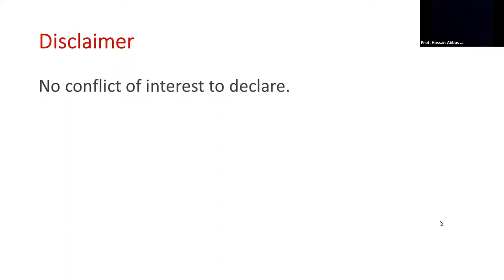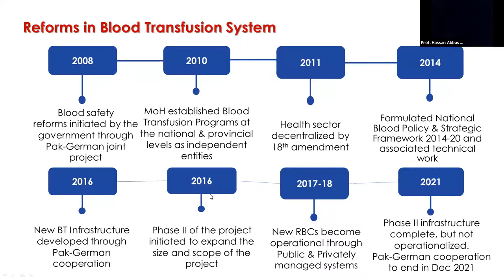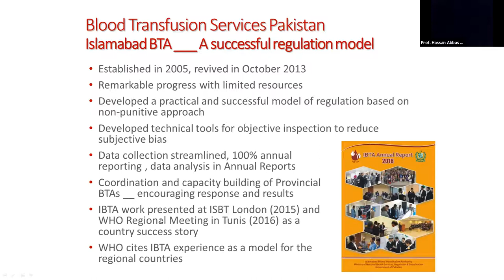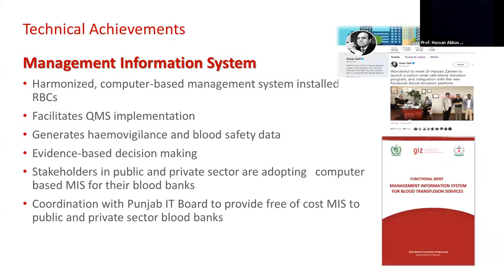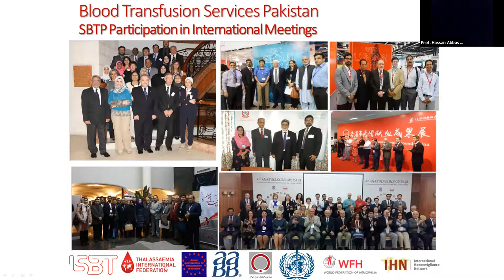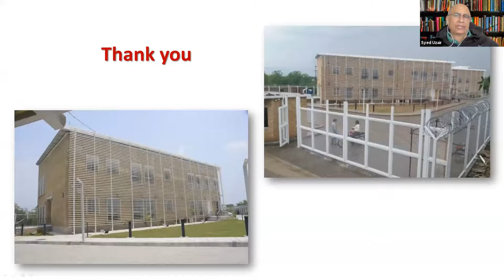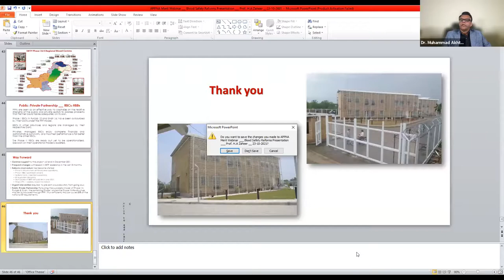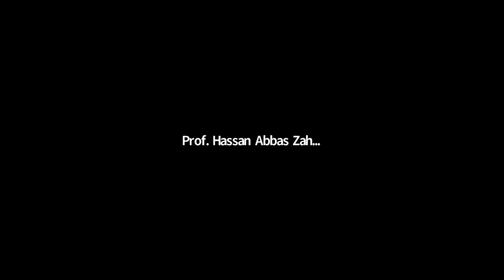Blood Safety system reforms in Pakistan: Research, development- MERIT Research Webinar 32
Blood Safety system reforms in Pakistan: Research, development and Capacity building - MERIT Research Webinar 32
Speaker
Prof Hassan Abbas Zaheer
WHO Advisor on Blood Regulation,
Availability and Safety

MERIT Healthcare Research & Innovation Webinars conducted every Saturdays to invite leadership in clinical trials and innovation to provide an overview of the landscape in Pakistan with focus towards current status and future directions.

Association of Physicians of Pakistani descent in North America (APPNA) is a North American based organization representing over 20,000 Pakistani origin Physicians in North America with currently over 2500 Active members.
The Medical Education, Research, International training and transfer of Technology (MERIT) was established in 2007 to complement and enhance Health care in Pakistan through enhancing education and Research in Pakistan. MERIT committee consists of 12 Sub committees with Total 60 members in the committee and more than 200 academic faculty in our network. We partner with over 35 institutions and organizations in Pakistan and have delivered over 300 webinars with currently 8 different courses hosted on APPNA Academy launched in 2020. We issued 137 hours of CME in 2020 and have over 4000 registered physicians and students in Pakistan for our programs.